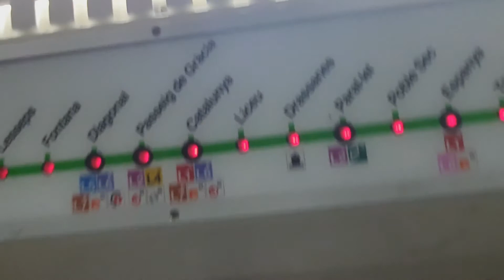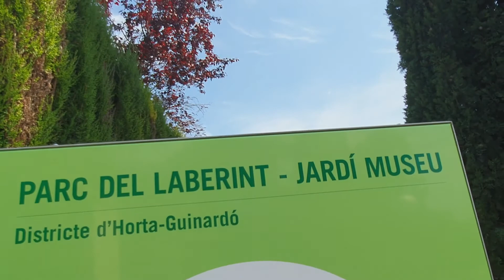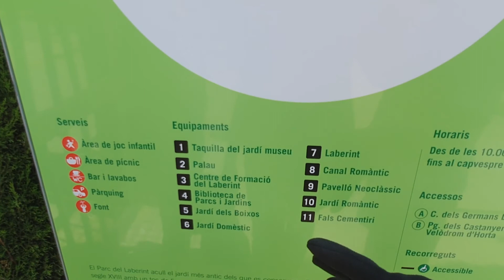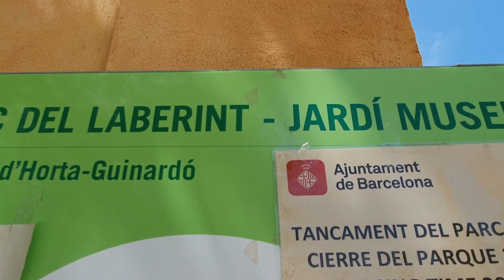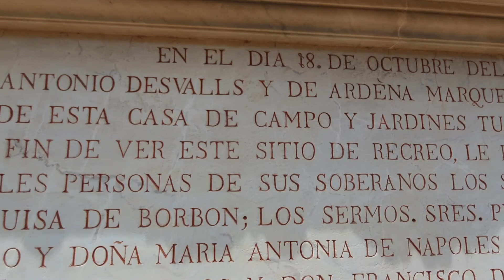Going to a Maze!! 😲 (Parc de Laberint d'Horta) | Barcelona, Spain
Hello!🙋🏻‍♂️

Kumusta! 🙋🏻‍♂️